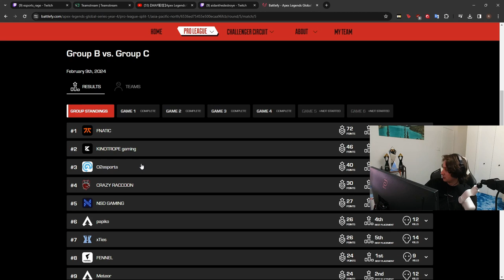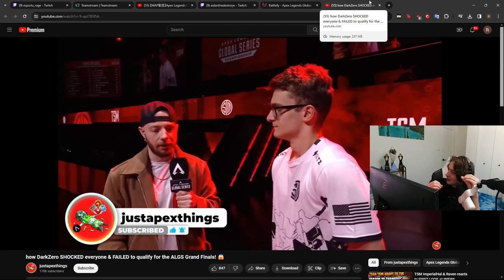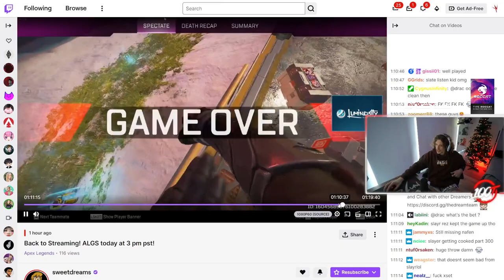NEW HAIRCUT 😄 - APEX LEGENDS ITA